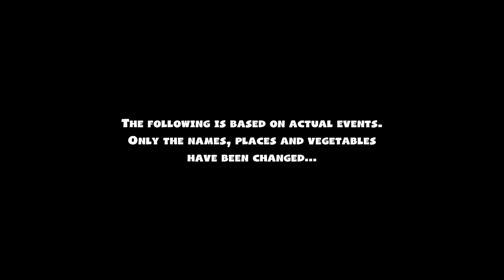Overcooked 2 | BackSeatGamer | Part 1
Today's video is a great co-op game with a fun over view world. Overcooked is a fun series where you and others need to operate a goofy kitchen setting and get the highest score they can.

________________________ Related Links ________________________